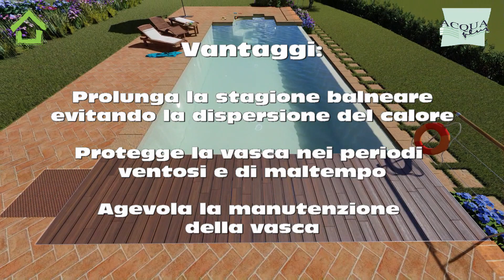Piscina in Toscana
Progetto per una piscina 15x5 nella campagna Toscana